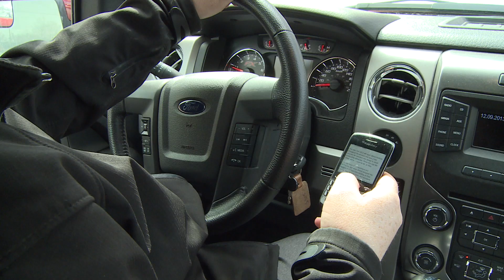Leave the Phone Alone!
It is illegal and highly dangerous to text, dial, chat or email using a phone or other hand-held communication device while driving on Prince Edward Island.

Drivers who use a hand-held communication device while driving could face fine ranging from $250 to $400 and 3 demerit points upon conviction.

Calls to 911 are exempt, as are calls from the driver of an ambulance, fire department vehicle or police vehicle.